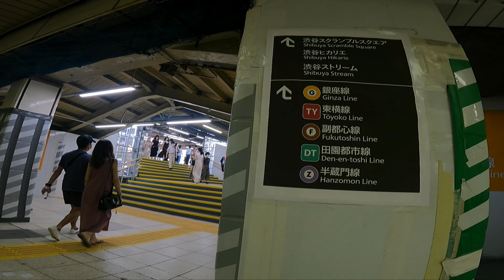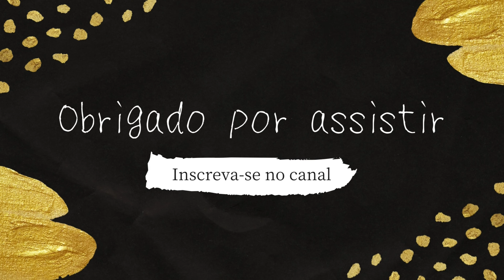Walking in Shibuya Station {Estação de Shibuya} - Tokyo [Japan] / MOMENTOS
Conheça um pouco da Estação de Shibuya em Tóquio.

Curta.

Divirta-se...